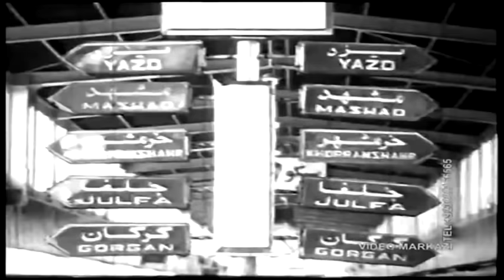👍 فیلم قدیمی - Mehman مهمان ۱۳۵۵ 👍